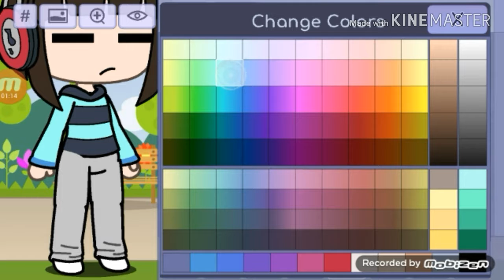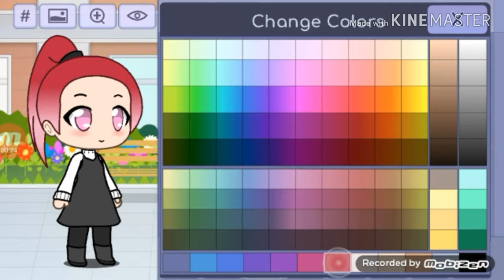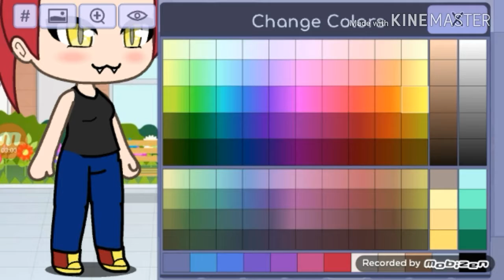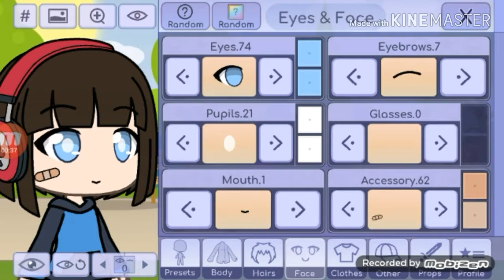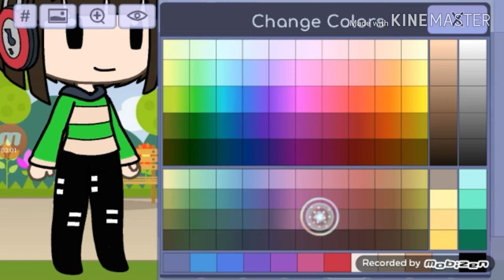Haciendo personjes de undertale parte 2